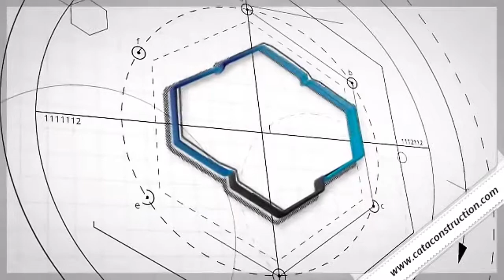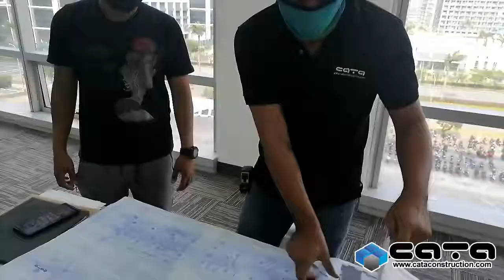CATA Construction Philippines Corporation